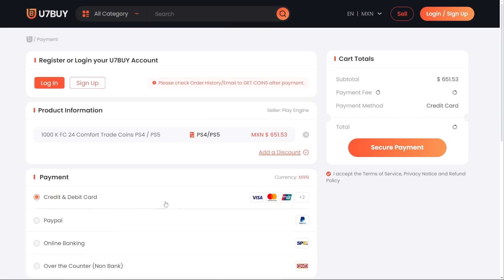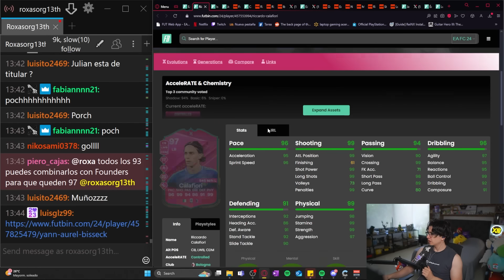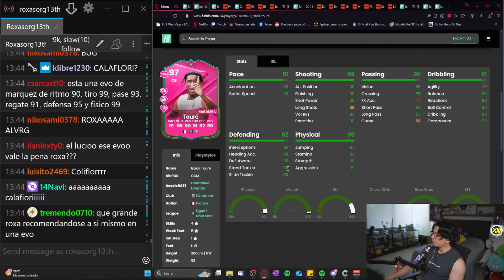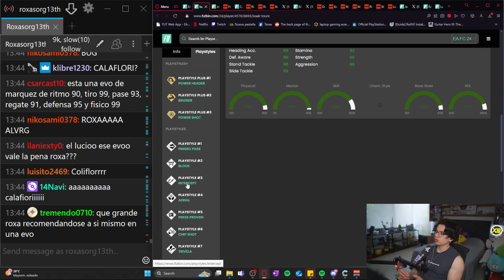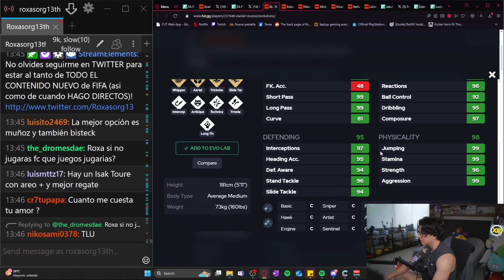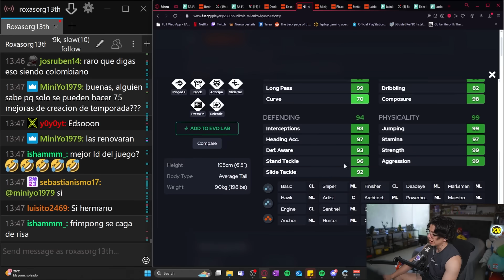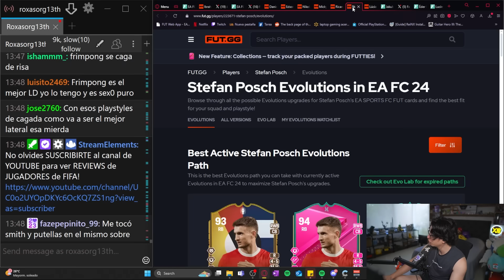NUEVA EVOLUCION TRANSFORMACION DE MEDIO CENTRO EN EA FC 24!!! | ¿CUALES SON LAS MEJORES OPCIONES?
El dia de hoy tenemos una nueva evo gratuita enforcada en defensas centrales y mcds y veremos cuales son las mejores opciones